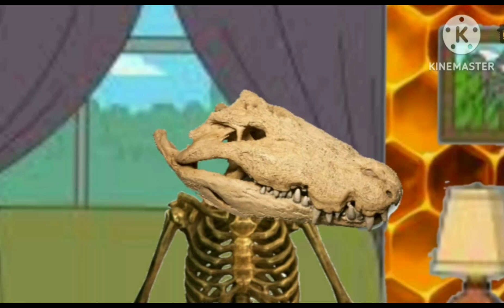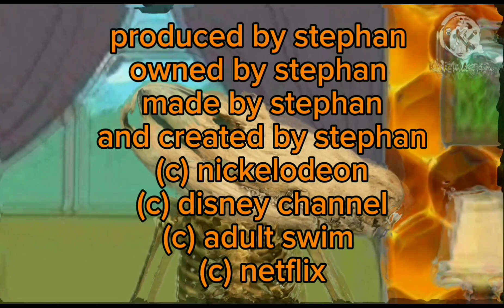Catty and crocky's plumbing business: episode 1: PIPE down dude!? (pls)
catty and crocky keeps messing up everything in the plumbing business jobs by clogging the toilets more. and if they mess up again they are
FIREEEEEEED!. and gwen black widow helps with this. but also keeps messing the f*ck up.